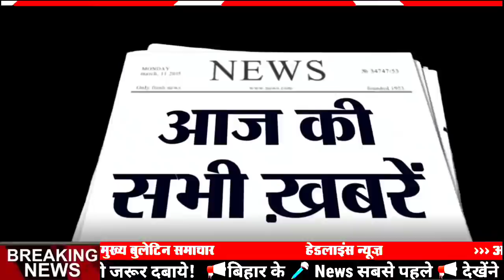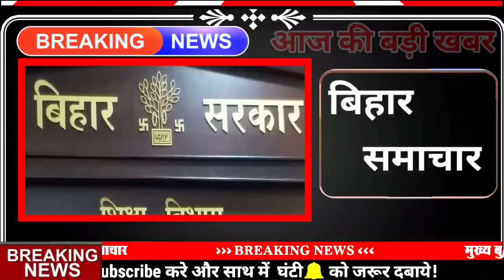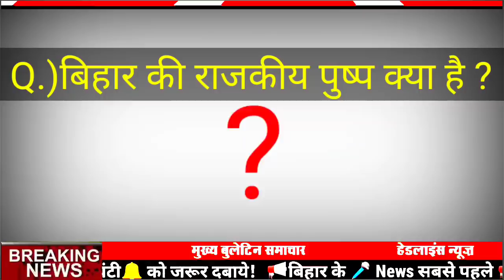17 February 2021|Today Bihar news|bihar news,bihar ka news|Gaya news,bhagalpur news